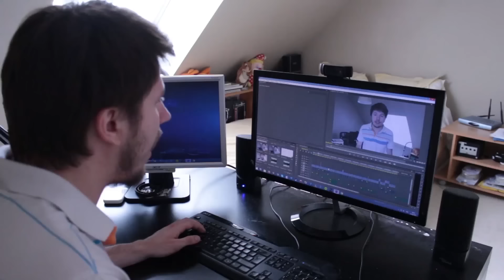ÊTRE YOUTUBER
Ça fait trois ans que je suis Youtuber et je peux vous dire que ce n'est pas de tout repos.

Tu veux soutenir la chaine Youtube ?